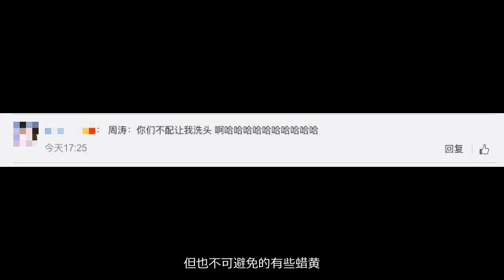50岁周涛近照曝光，素颜开会与台上差距好大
央视主持人周涛凭借十分端庄大气的主持风格受到无数观众喜爱，主持《正大综艺》时展现出的稳定实力也为她争取到许多机会，但就在一切顺风顺水时，周涛却选择突然离开央视。她曾主持春晚16年，也因此成为了许多90后心目中的女神，站在台上亭亭玉立的样子使人记忆深刻。而许久未露面的周涛，近日以北京演艺集团首席演出官的身份出席会议，在官方晒出的现场图中，身穿灰色休闲卫衣配格子衬衫，素颜现身的周涛让许多人第一眼都没认出来。虽然已经50岁，但素颜状态下周涛的皮肤状态还算不错，细腻有光泽，但也不可避免的有些蜡黄。还有网友发现，随性的周涛貌似没有洗头，整个人与台上差距有点大，不看面前的名牌，还真是认不出来。与许多女主持人不同，生活中的周涛只看穿着就能感觉出她的低调。不过卫衣配格子衬衫的打扮，还是被不少网友吐槽“有点土”。